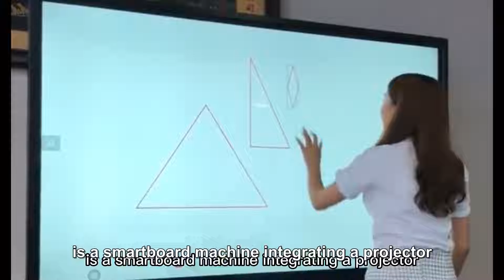Do you like an interactive whiteboard that is simple and convenient?(～￣▽￣)～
In today's society, advertisements can be seen everywhere. Advertisements are different in front of everyone, such as TV, newspaper, network, station, bus and so on. Advertising interactive whiteboard  is a new media concept, which refers to the multimedia professional audio-visual system that releases commercial, financial and entertainment information through large screen terminal display equipment in large shopping malls, supermarkets, hotel lobbies, restaurants, cinemas and other public places where people gather The system product can play advertising information to specific people in specific physical places and specific time periods. At the same time, it can also count and record the playing time, playing times and playing range of multimedia content.